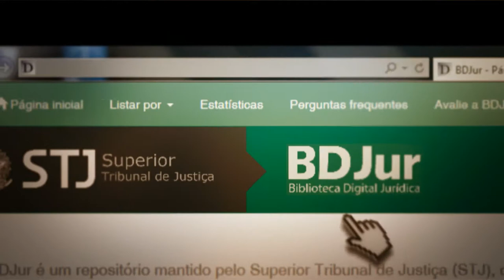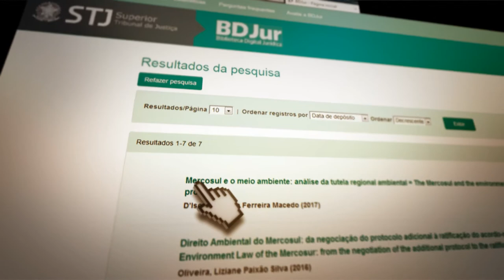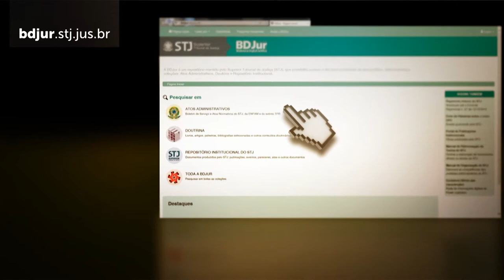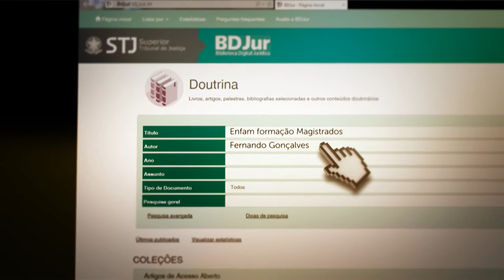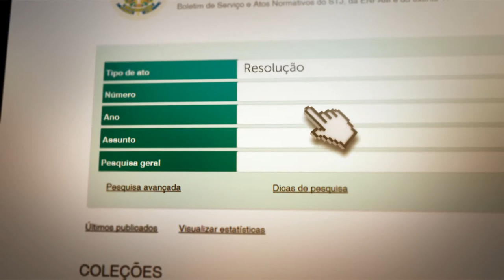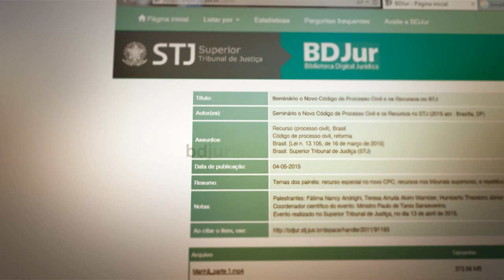Tutorial BDJur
O Tutorial da BDJur apresenta os tipos de conteúdos, as opções de pesquisa e os principais recursos disponíveis no sistema.